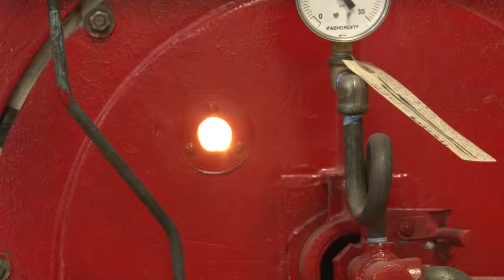Thunder Basin trailer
Trailer for an upcoming episode of Farmers Talk featuring certified organic maple producer Eric Sorkin of Thunder Basin Maple Works.